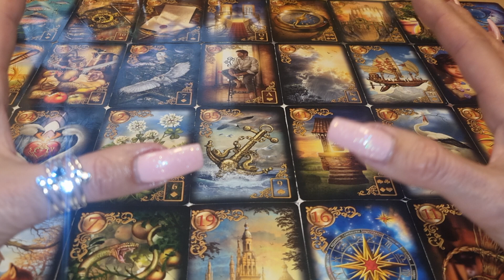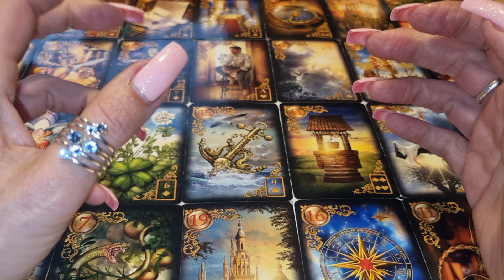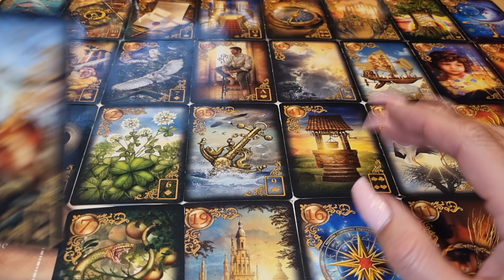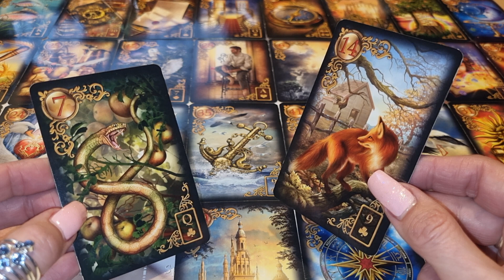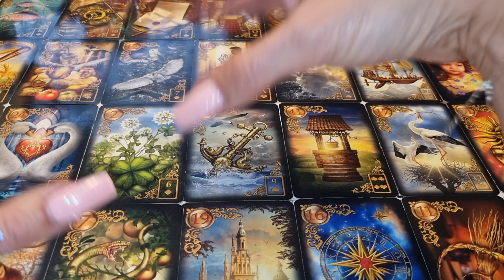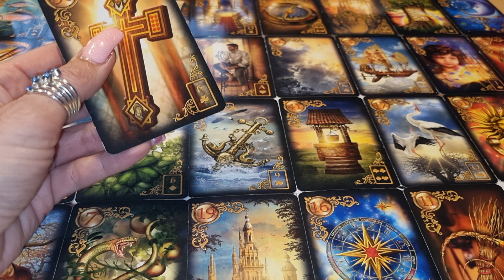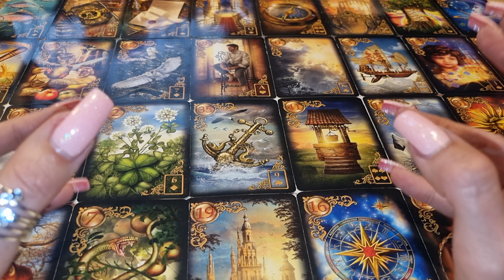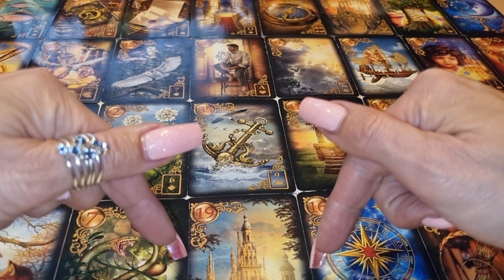ER liebt dich, ER wird sich bald melden, ER vermisst & beobachtet dich 💗 ER bricht sein Schweigen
(ich bin in Deutschland) (bitte nur für Textnachrichten !!!)